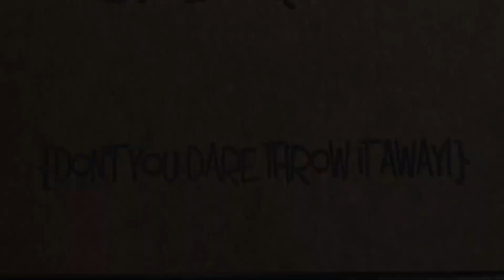Note Cigar box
A wedding gift to my daughter and her husband